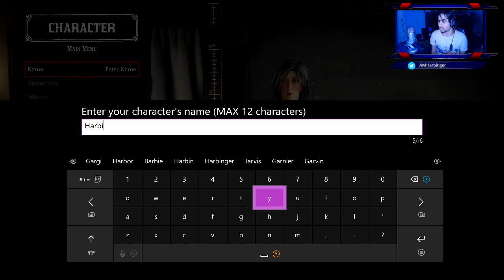Red Dead Online - Opening - Welcome to the Wild West - Xbox One X Commentary